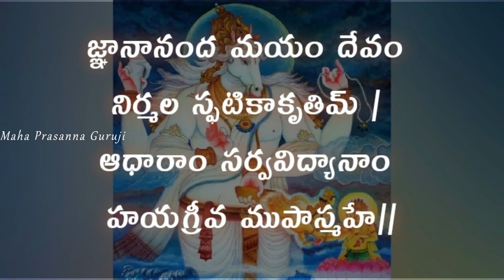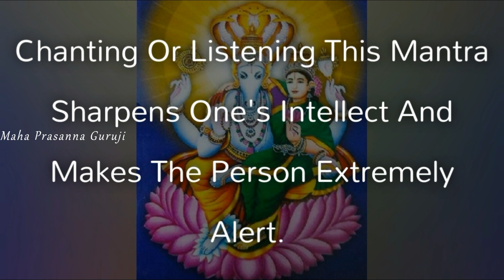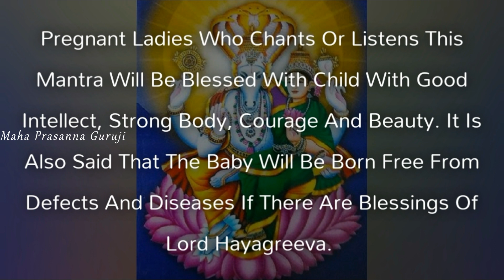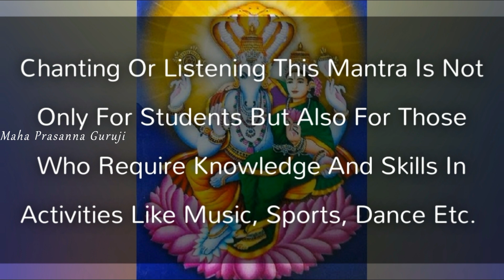Sri Hayagreeva Mantra Chanting 108 Times...